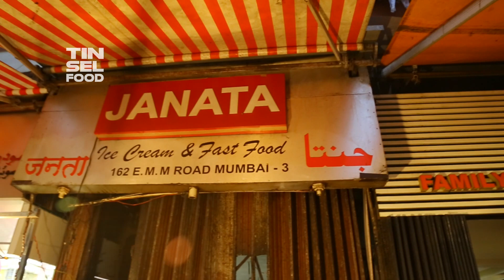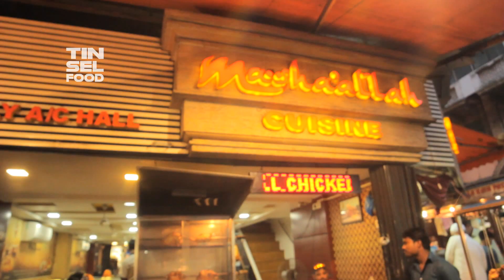Chicken Shawarma & Mexican Shawarma in Mumbai Street Food under Rs. 100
Chicken Shawarma & Mexican Shawarma in Mumbai Street Food

Chicken Shawarma & Spice Mexican Shawarma

Mohammed Ali Road, Made from Fresh Juicy Chicken Breasts which are marinated in special spice mix overnight and served on pita bread

Price of Shawarma Rs.60 = USD 1